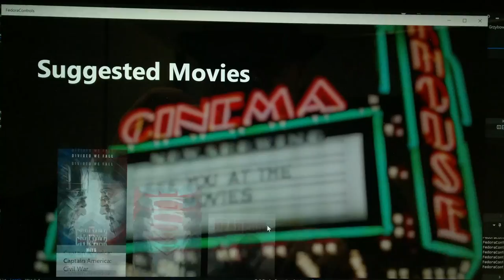App Transition Animation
Made with the Composition APIs for Windows 10